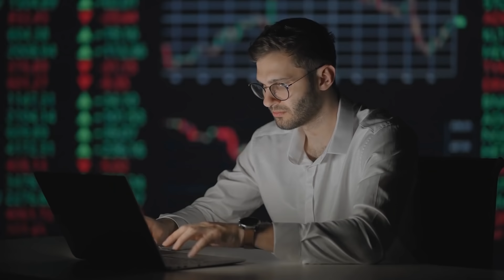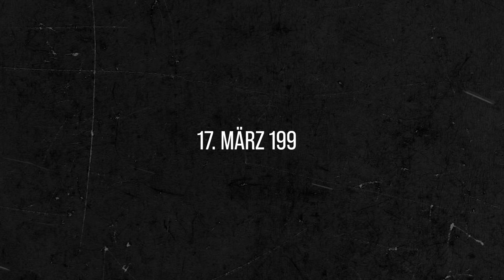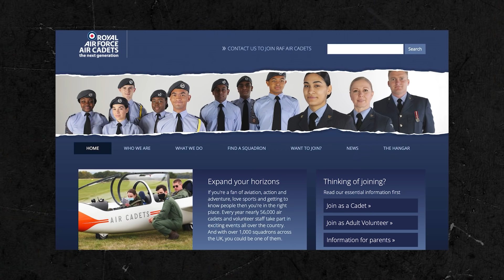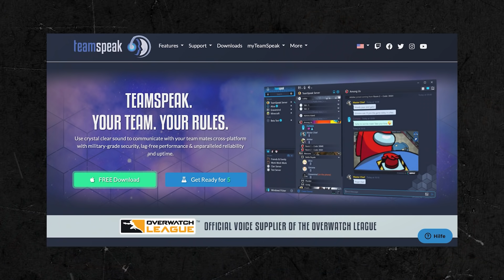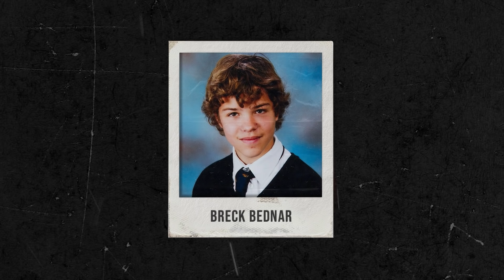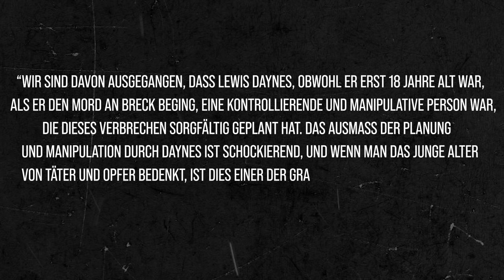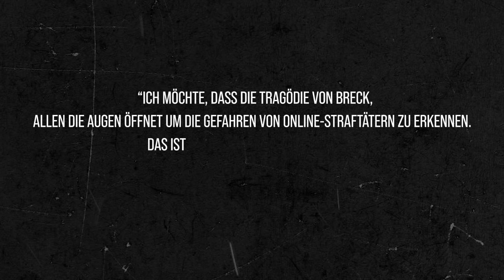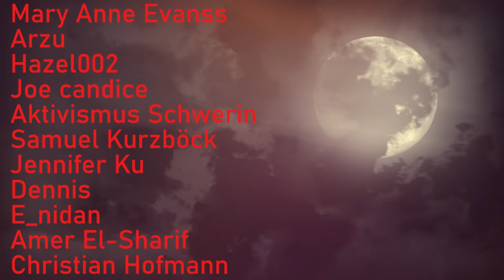Breck Bednar: Ermordet vom Internetfreund... | Dokumentation 2022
Zwei Monate Bookbeat gratis über den

Im heutigen Video geht es um den Fall von Breck Bednar, einem Jungen, der übers Internet jemanden kennengelernt hat und begeistert von ihm war.

Intro (00:00)
Kapitel 1: Breck Bednar (02:21)
Kapitel 2: EagleOneSix (04:47)
Kapitel 3: Kontrollverlust (07:48)
Kapitel 4: Der Mord (12:39)
Kapitel 5: Die Folgen (16:09)
Outro (19:50)